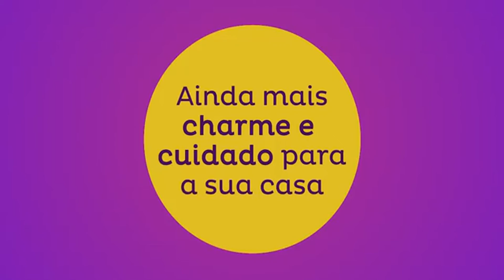Limpia vidrios 3 en 1 Novica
Limpia vidrios 3 en1: spray con recipiente, mopa y secador.
Ideal para la limpieza de todo tipo de vidrios y espejos.